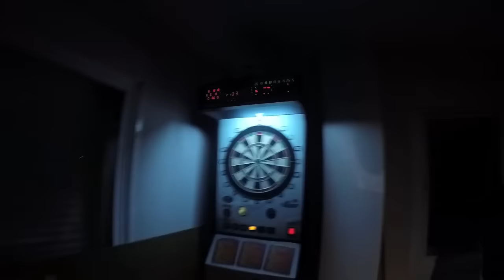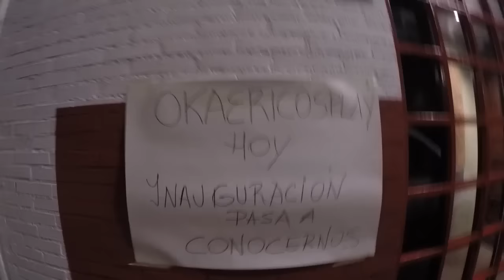Daily Destruction Thous 283 - Bar Friki, Grabando con Videópatas y Noche loca!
Hoy vamos a hacer la compra con Canario, después grabamos con Videópatas y más tarde nos vamos a probar un sitio nuevo que han abierto que se llama Okaeri Cosplay Café (arriba su enlace de facebook). Para quien sea de Madrid, se lo recomiendo mucho! Nos lo pasamos muy bien! Después, nos vamos con los colegas de juerga a Arguelles y nos lo pasamos de miedo!